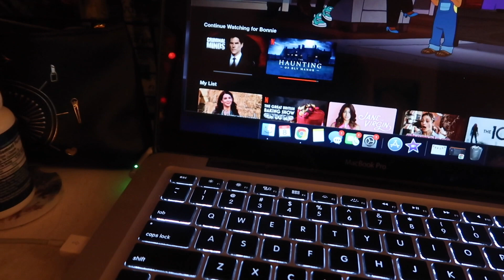bindi vs. rotini & 2021 reading goals | vlogmas 08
amazon wishlist

- instagram: @xxbonnie (personal) // @bonniesbookshelf (bookstagram)